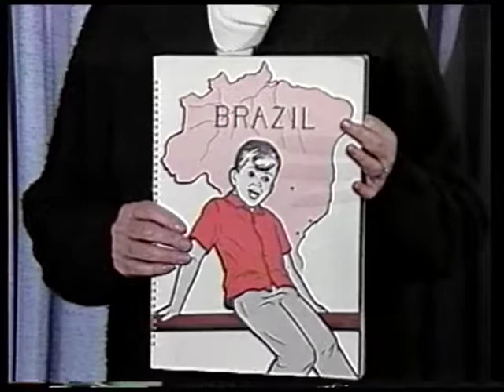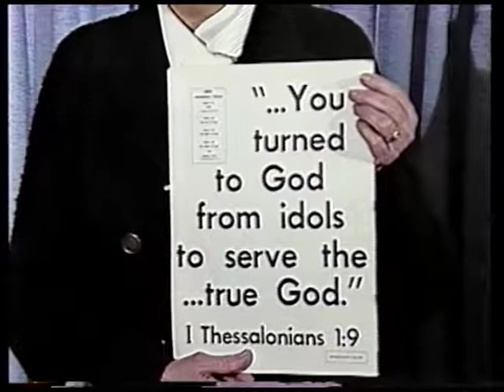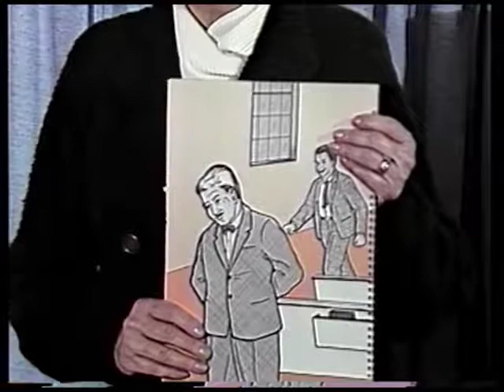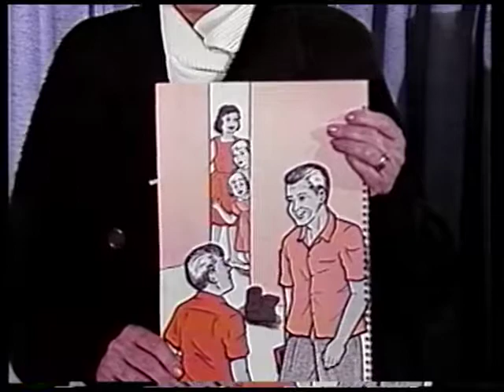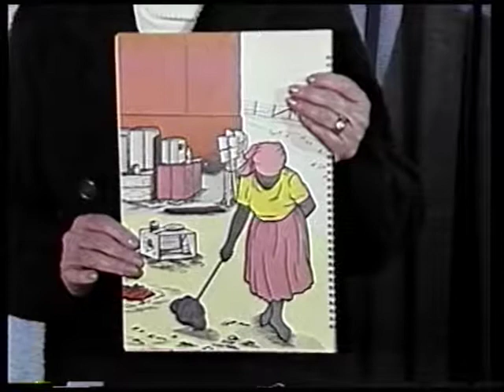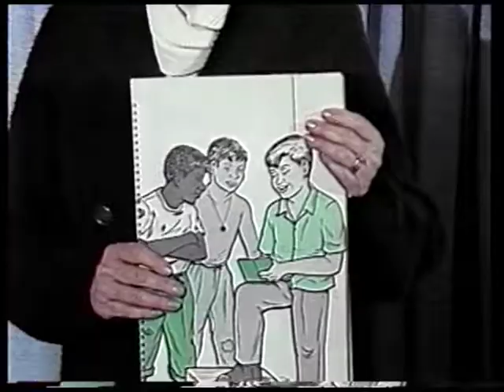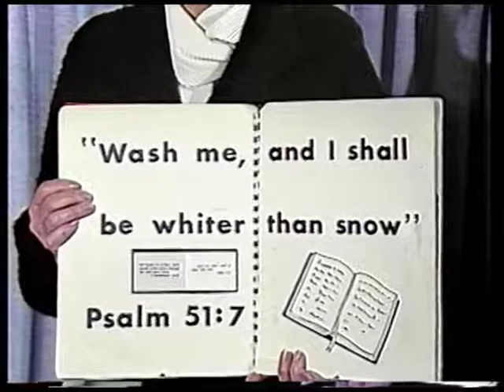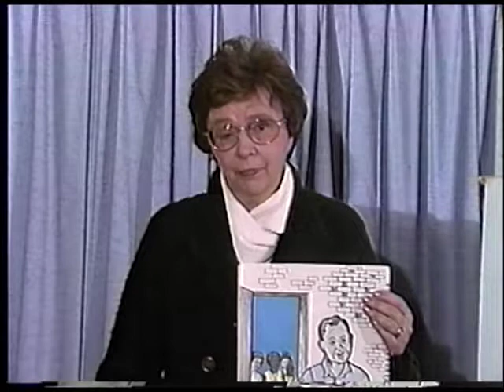Missionary Stories: Adventure In Brazil part 3